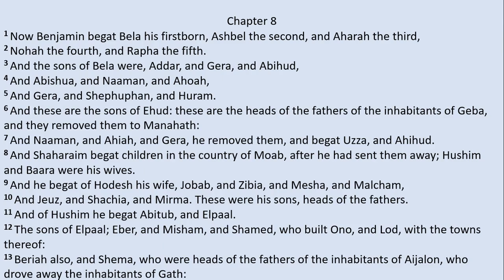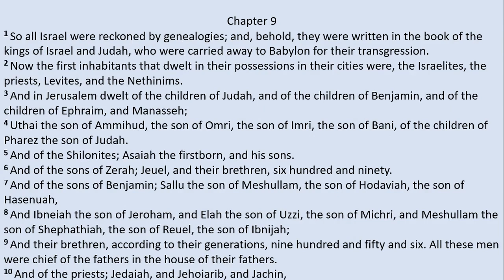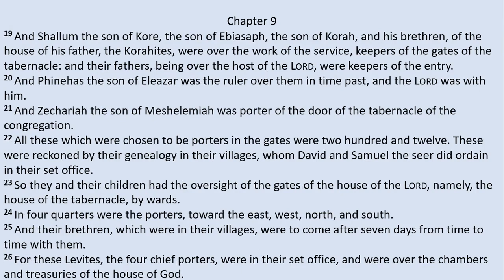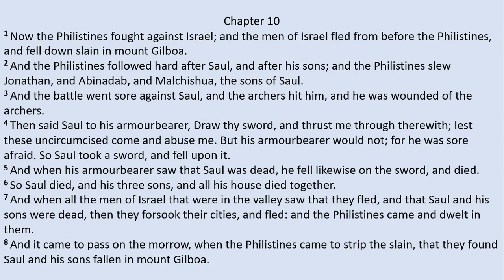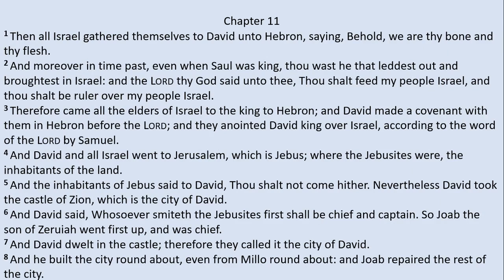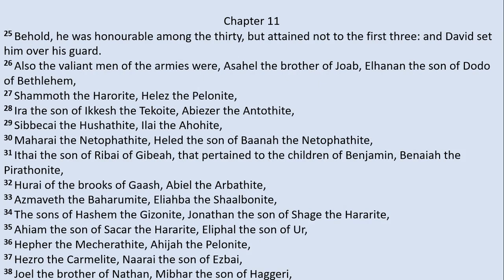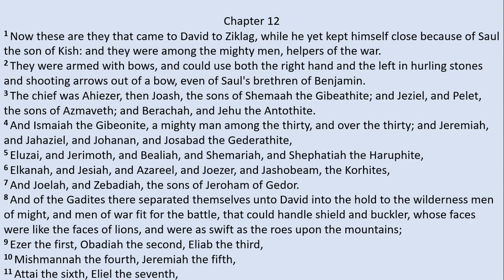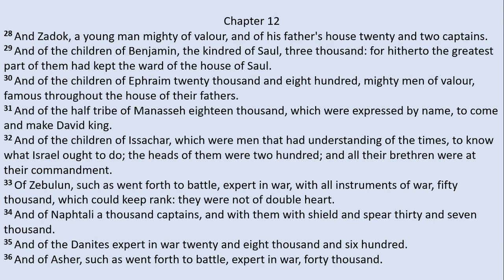1 Chronicles 8 -12 (King James Version)